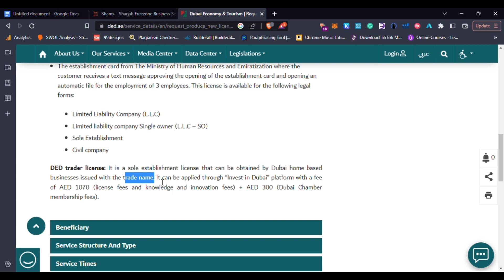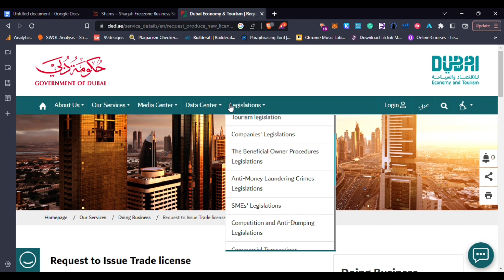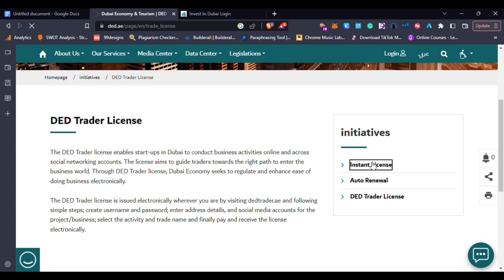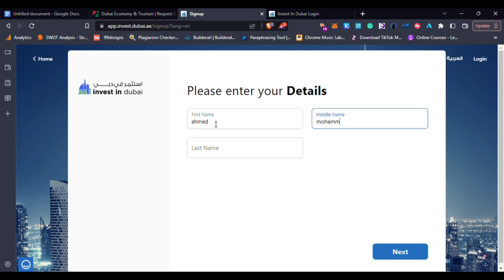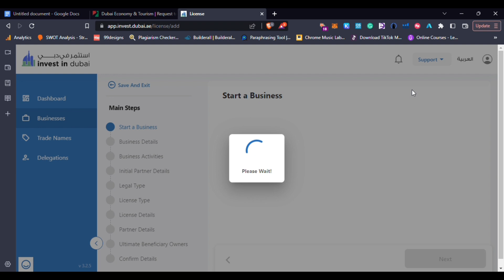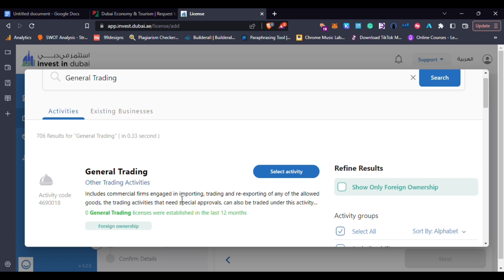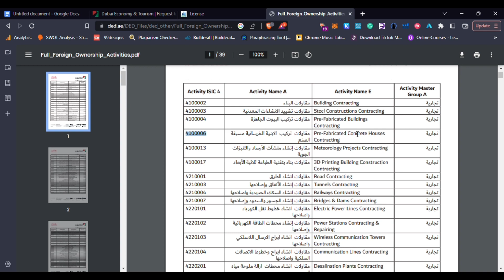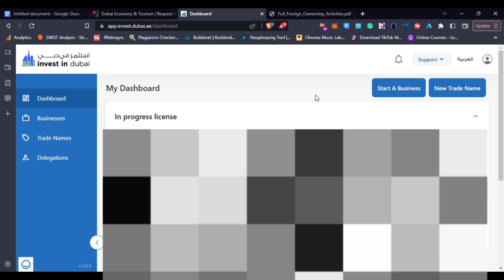How to Start A Company in Dubai | Cheapest Business License in Dubai 2023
🔥🔥SIGNUP WITH PAYONEER AND EARN UPTO $25 FOR FREE

This video is all about that How to Start A Company in Dubai | Cheapest Business License in Dubai 2023. By having this DED license you can easily process your business in a legal way doesn't matter whether it's online or offline but when it comes to doing business legally you need to have a trade license here in Dubai.

🎥 My Favourite Tripod
⌨️My Mouse I Use
🎒My Desk Accessories

MY INTRODUCTION

My name is Ibrahim- I am 23 years old University Dropout and an entrepreneur based in Dubai. I Run multiple businesses ranging from E-commerce to Creating content on Social media platforms. I share my journey that how I started working for myself while leaving my event job. My videos are all about Personal Finance, Making money online, Investment strategies, productivity, business, and Entrepreneurship. I love to build multiple income streams and I have a very strong belief that I am a Future millionaire. :)